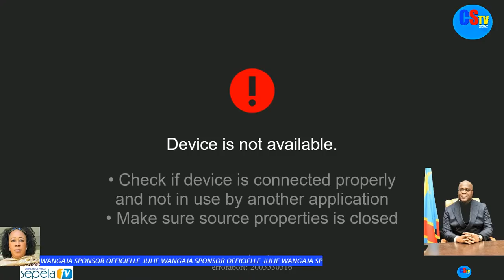REBELLION AU KATANGA BA MAYIMAYI TO BA KATA KATANGA YA JOHN NUMBI?